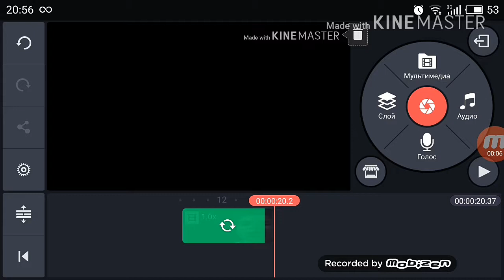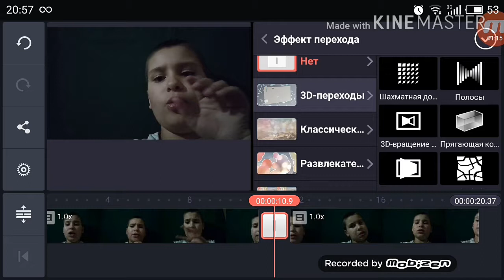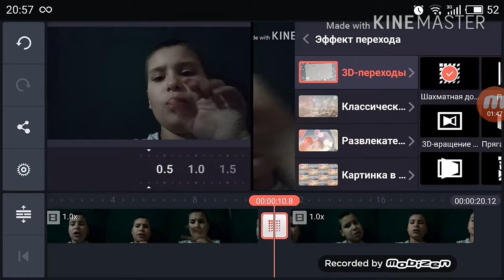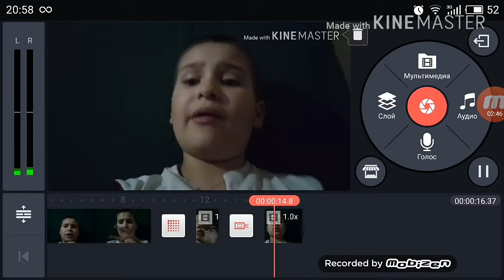Как сделать переходы на видео kinemaster